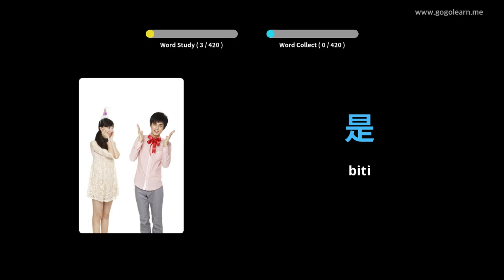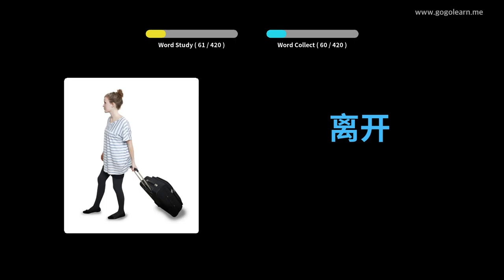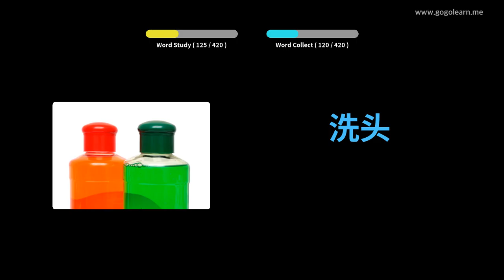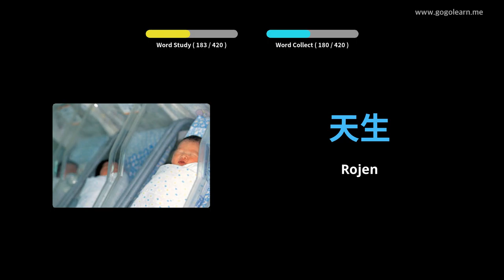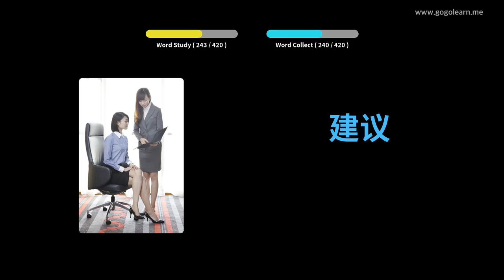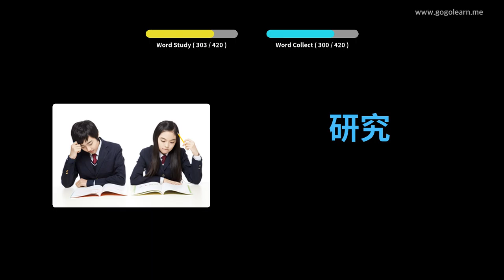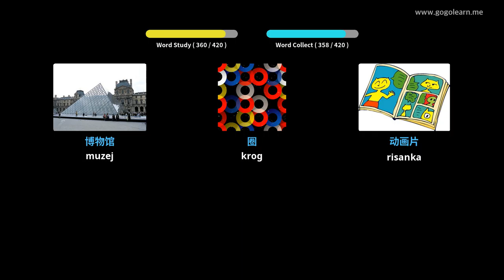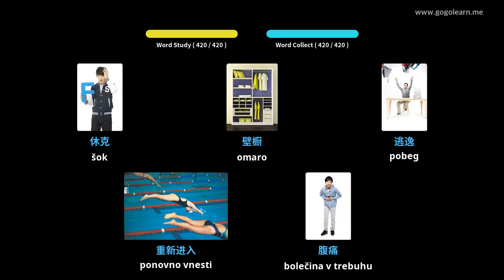Srednja šola kitajskega besedišča 1 | Golearn